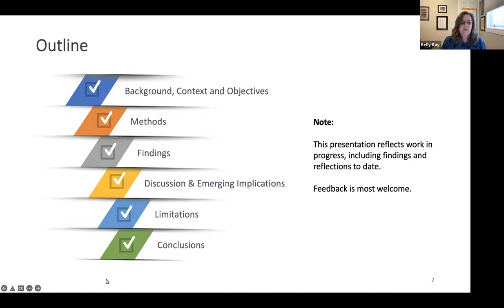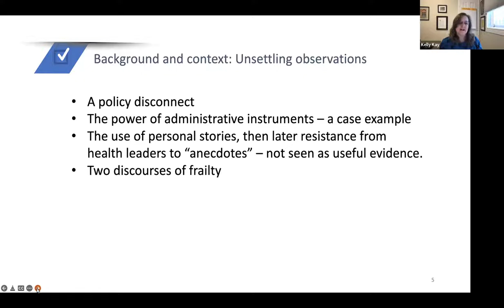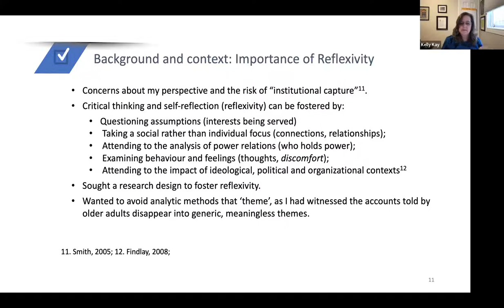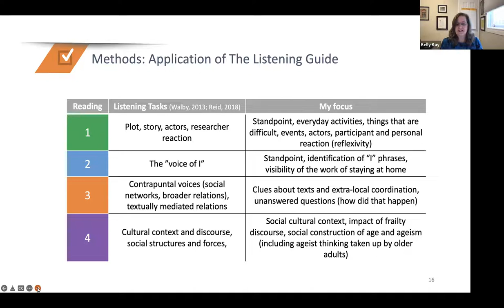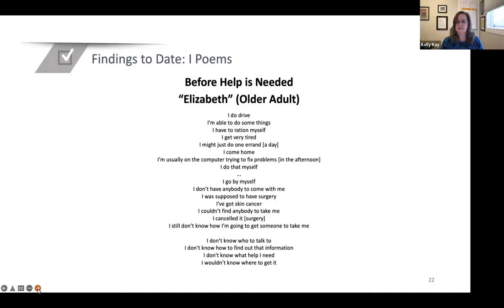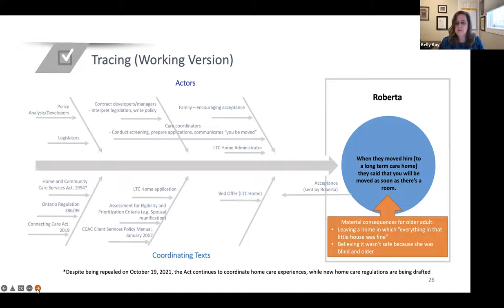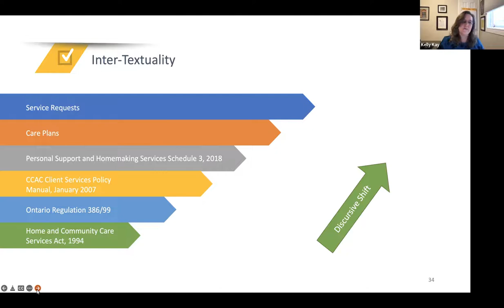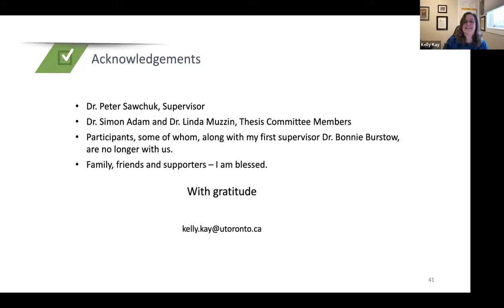Institutional Ethnography and Listening Guide to Understand Experience & Challenges of Aging at Home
Listening for Change: The Use of Institutional Ethnography and The Listening Guide to Understand The Experience & Challenges of Aging at Home (February 3rd, 2022)

Presented by Kelly Kay - Ph.D. Candidate (Adult Education and Community Development), MA (Leadership – Health Specialization), Ontario Institute for Studies Education and Institute for Life Course and Aging

For more information about upcoming events and seminars of the Institute for Life Course and Aging, please visit our